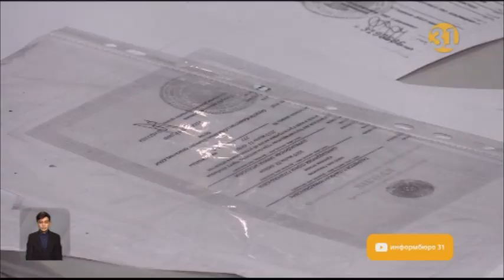Безработной молодежи в Казахстане стало больше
Безработной молодежи стало больше. Эксперты подсчитали, что нетрудоустроенных девушек и юношей – более 84 тысяч по всей стране. При этом безработица в этой категории растет среди городских жителей. Почему трудно найти работу?